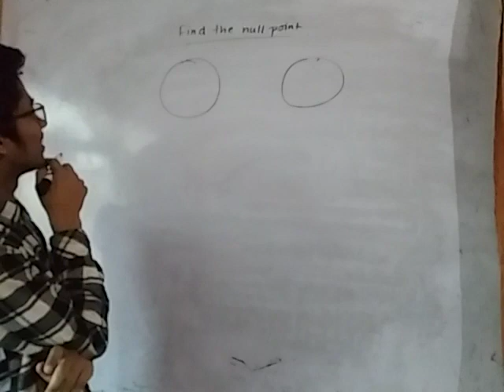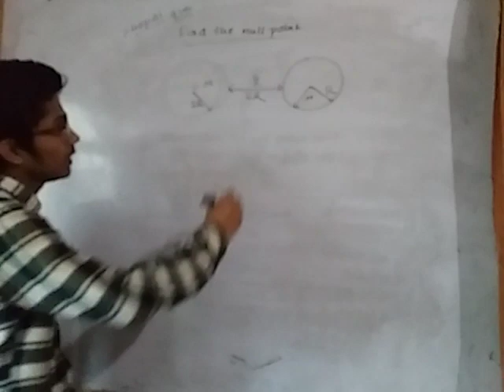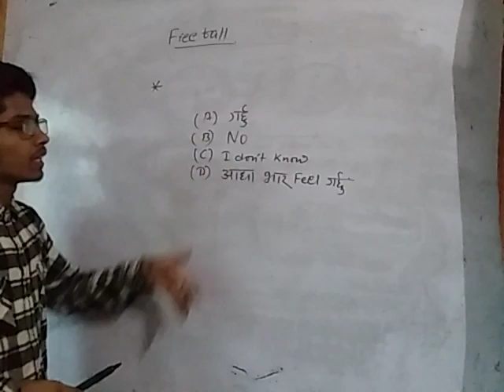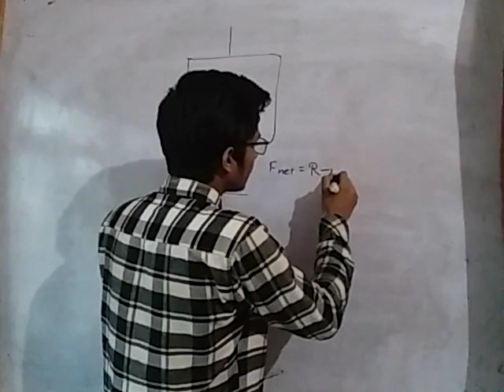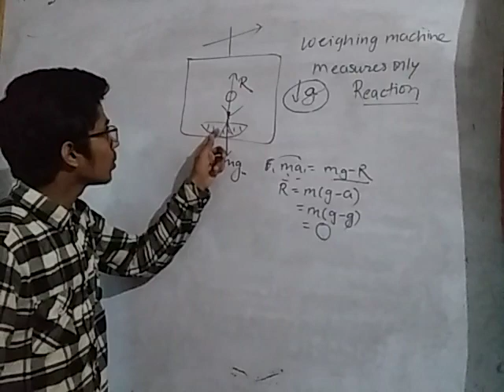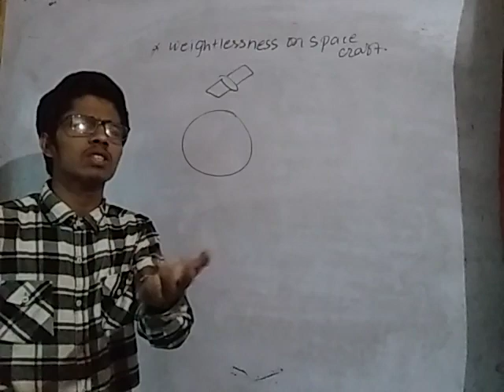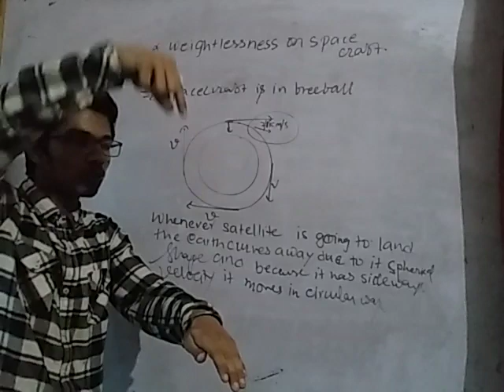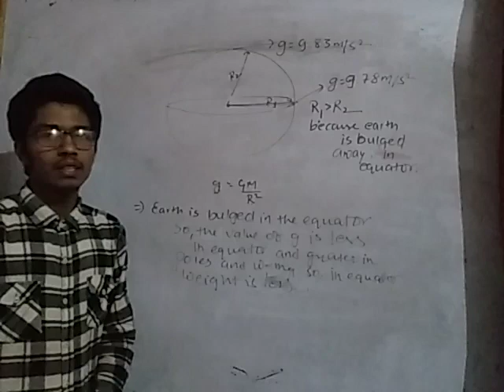SEE|Science|part3|GRAVITY,FREEFALL,WEIGHTLESSNESS,SATELLITE que class 10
Topics
1.freefall
2.weightlessness
3.apparent weight
4.satellite motion
5.parachute
2.weight is less in equator than poles